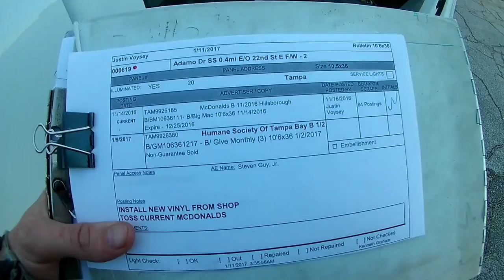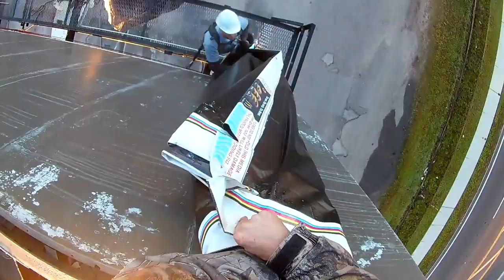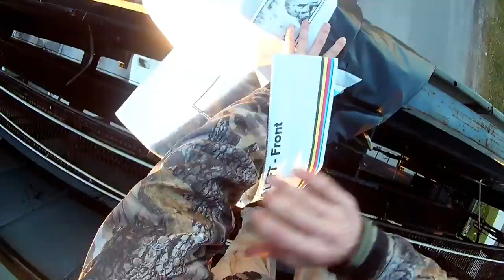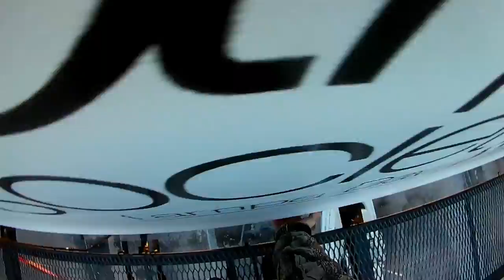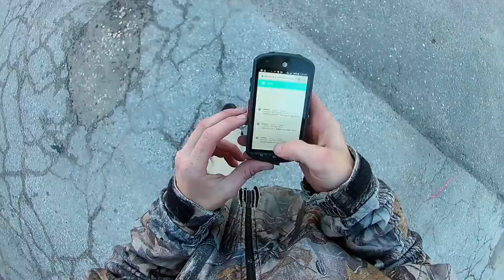hanging a Billboard from start to finish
hanging a Billboard from start to finish in Clearwater FL